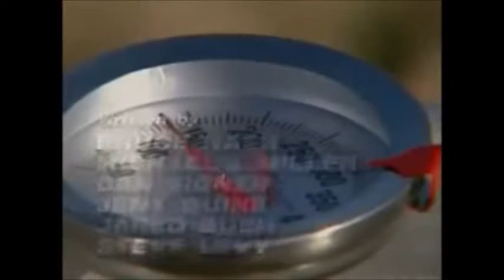The Dangers of Deep Frying A Turkey